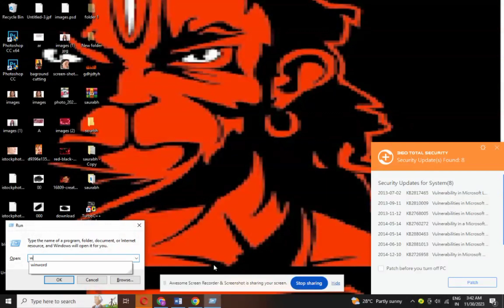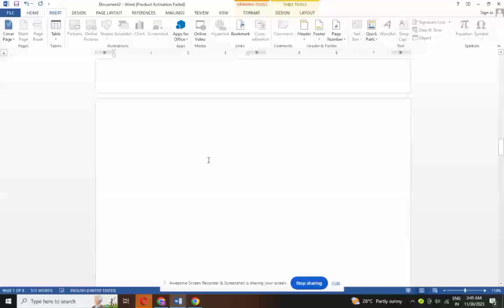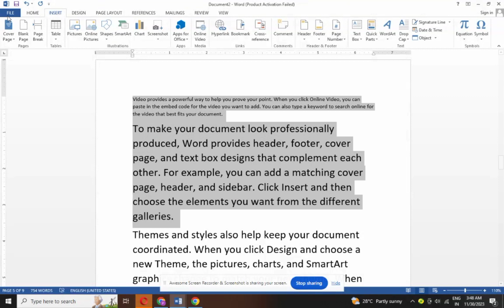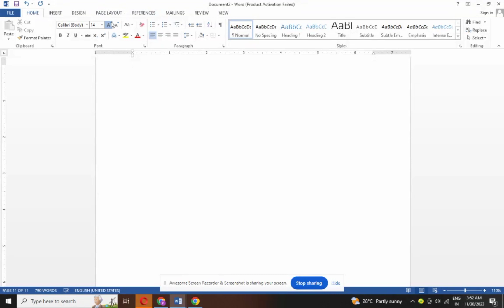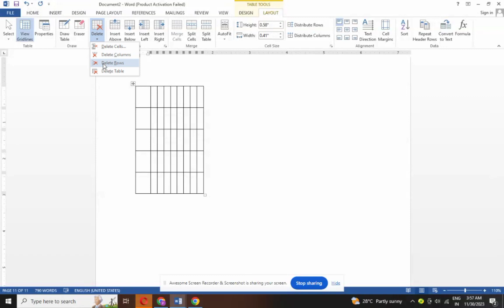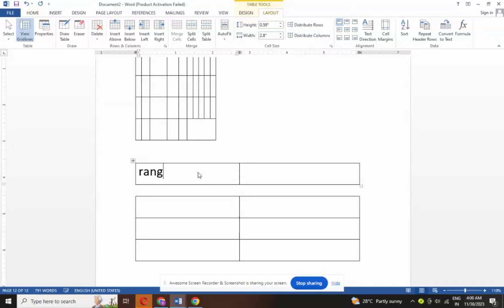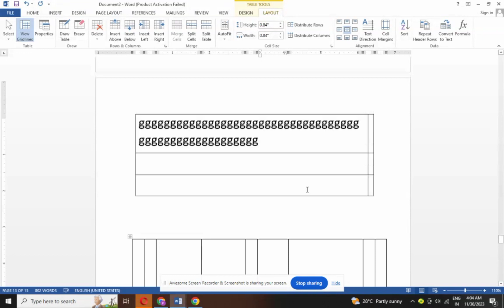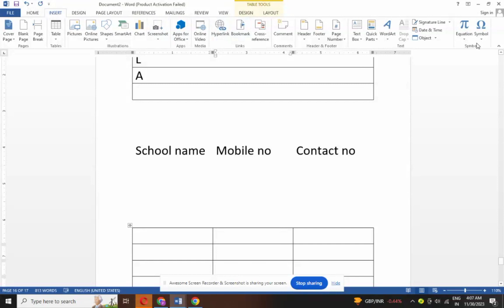word insert tab